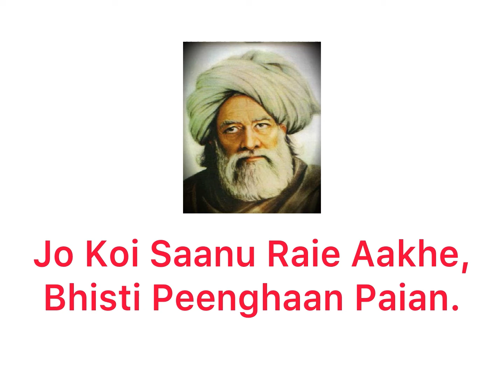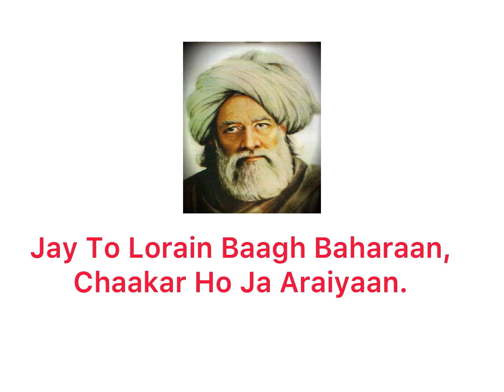Kalam Bhulleh Shah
Bulleh Nu Samjhawan Aaiyaann Bhaena Tey Bharjayee-yan: Bhulleh Shah